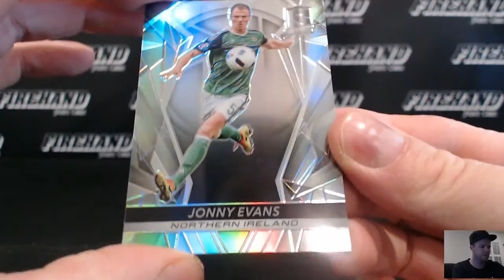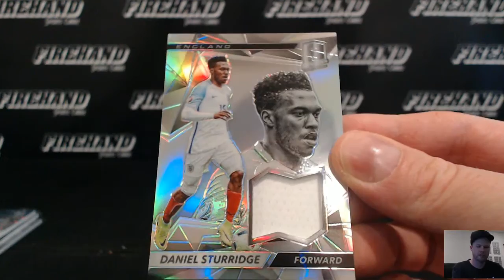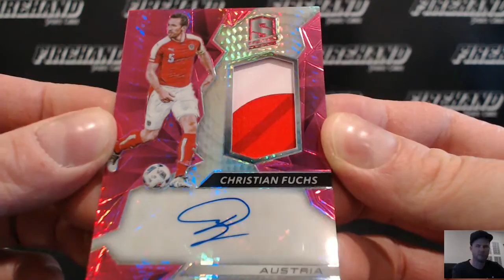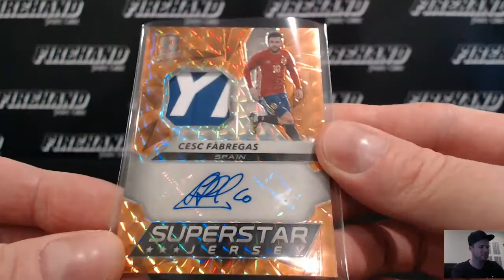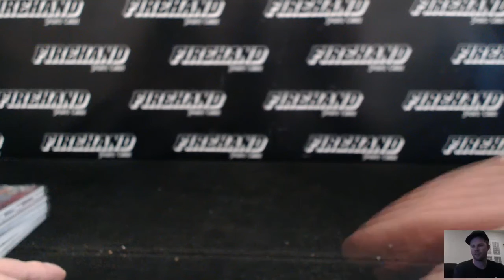2016 Panini Spectra Soccer Single Box Break Random Countries #1 ~ 11/2/16